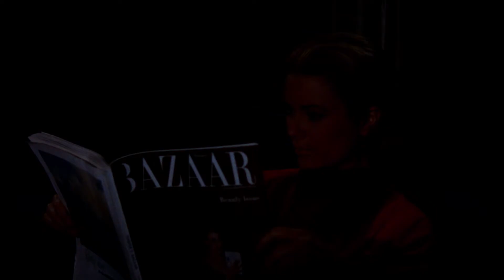The Final Scene - "Rear Window" | Hitchcock Presents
Watch the final scene to a Hitchcock classic: Rear Window. This scene particularly shows the transformation of the neighbourhood viewed from Jeff's as well as Lily's found thirst for adventure.

Let us know your thoughts on what the ending means to you in the comments below.

"Rear Window" Dir. Alfred Hitchcock